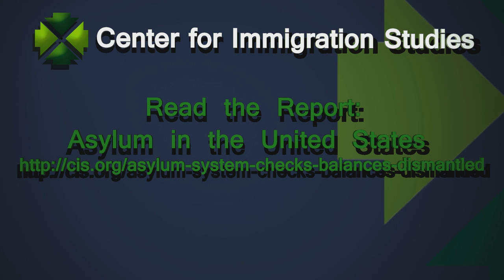Jan Ting - A Generous Asylum System Riddled with Fraud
Jan Ting: Former INS executive overseeing asylum; currently Temple University Beasley law professor and CIS board member

The Center for Immigration Studies hosted a panel discussion to explore fraud and abuse in the asylum system. The erosion of controls designed to prevent fraud, and the resulting increase in approvals, have led to a 600 percent increase in applications since 2007.